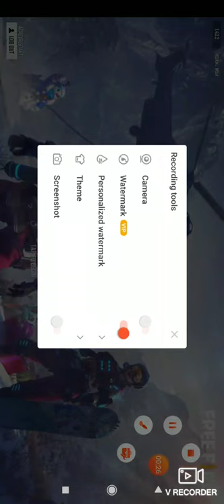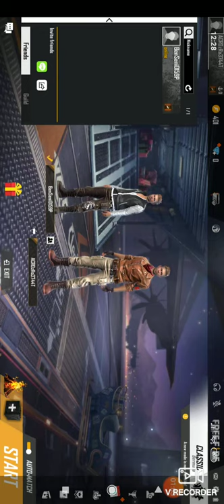Noob sqaud into pro sqaud by SVA